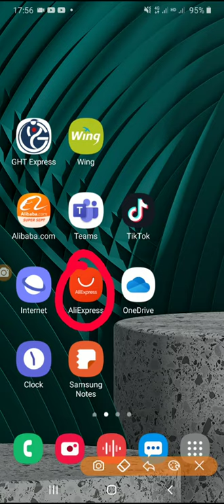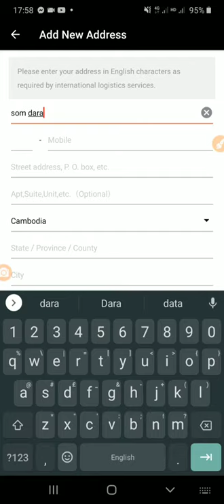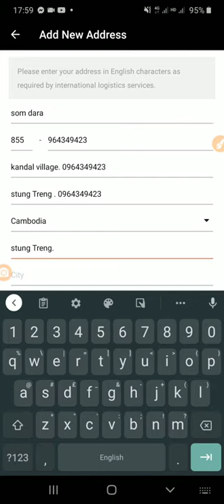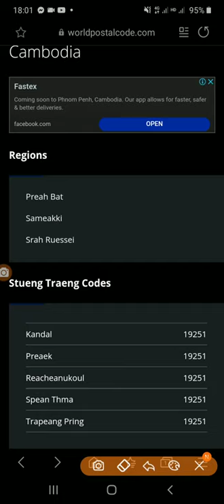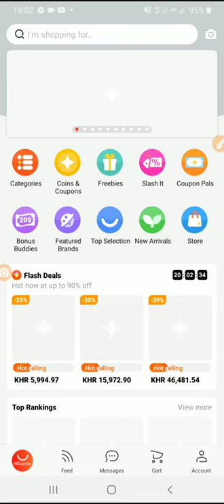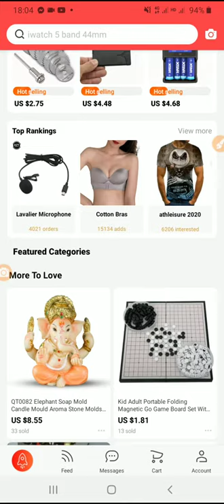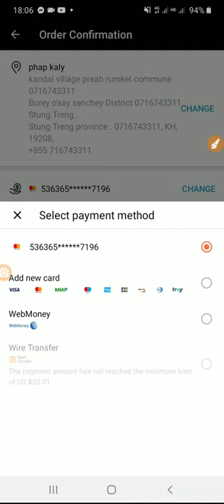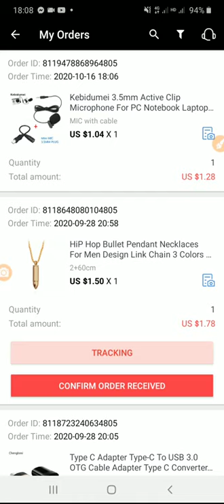របៀបទិញទំនិញតាម AliExpress / how to buy goods on AliExpress . in Khmer.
Buy goods from Thailand on Lazada
របៀបទិញទំនិញពីប្រទេសថៃ
👉សម្រាប់វីដេអូតាមភាគនីមួយៗ 👇👇👇